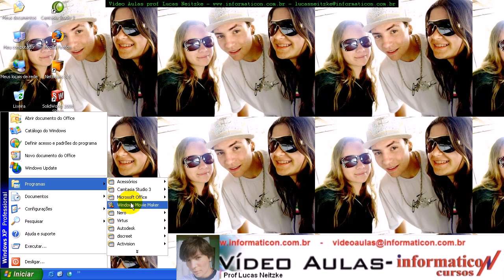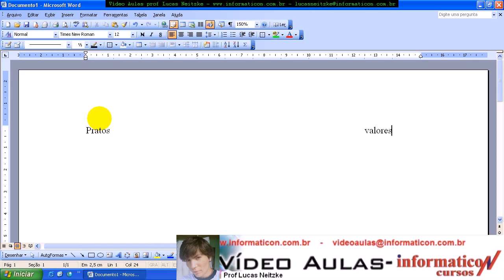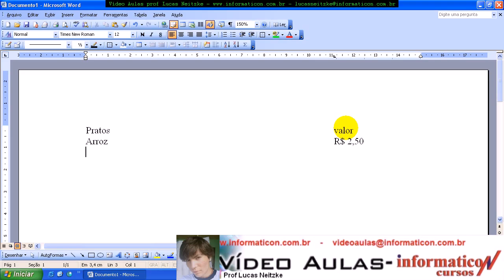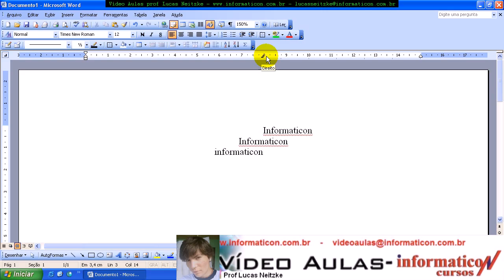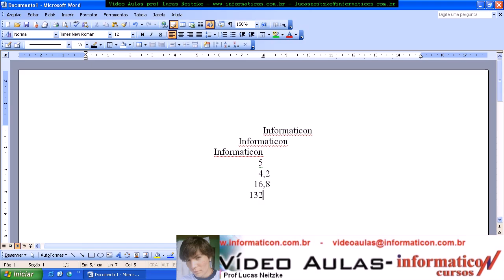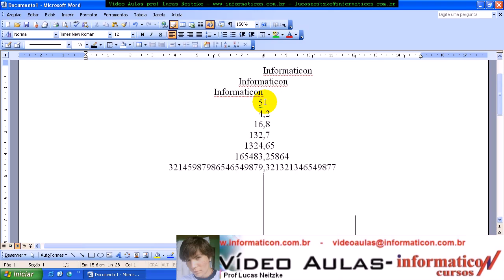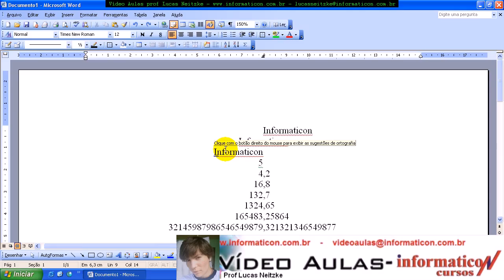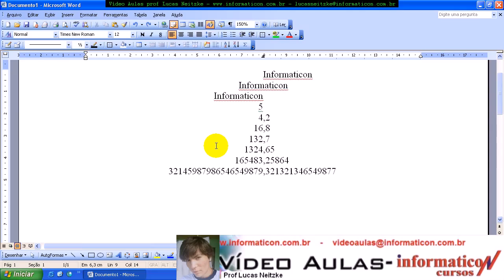aula 65 microsoft word tabulacao